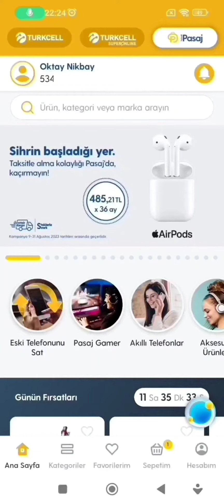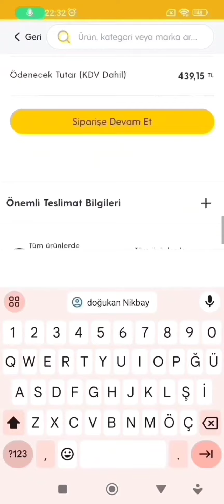Turkcell Pasaj İndirim Kodu Nasıl Kullanılır - Turkcell Pasaj İndirim Kodu Nasıl Alınır